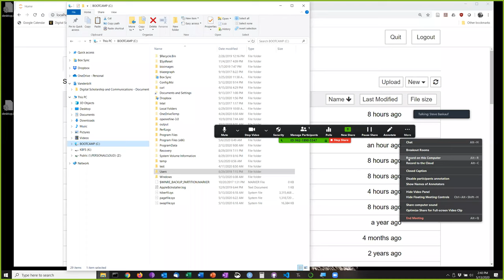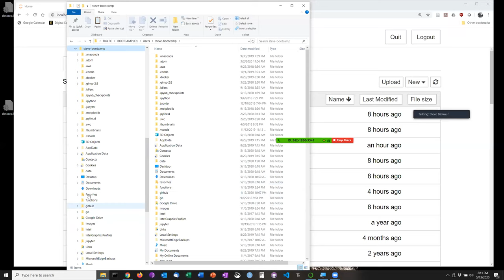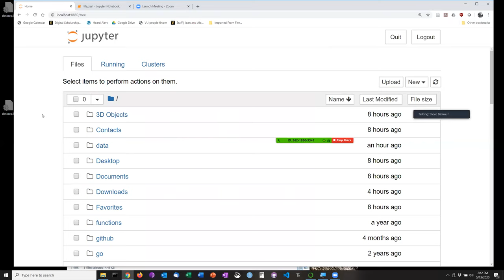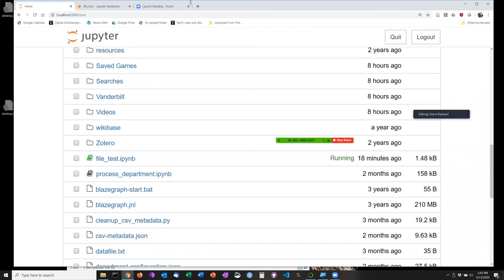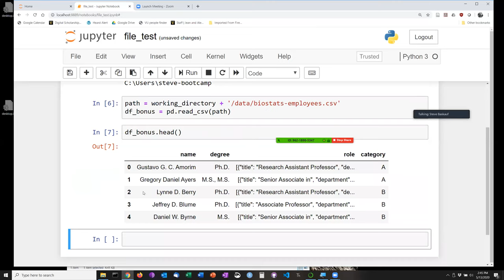Loading a data file into a local Jupyter notebook under Windows OS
Arrays and data frames - Loading a data file into a local Jupyter notebook under Windows OS